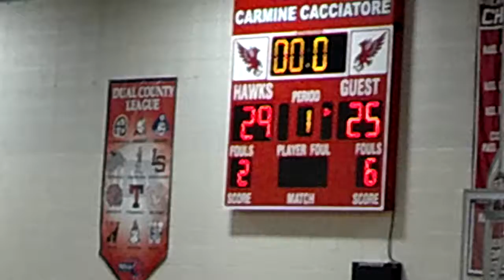Wildcats nice end first half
Nice shot